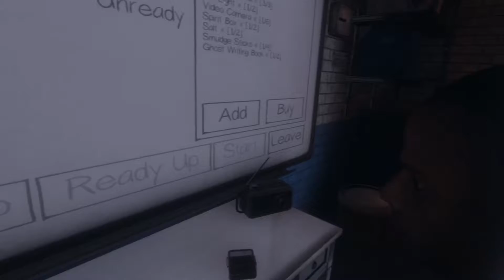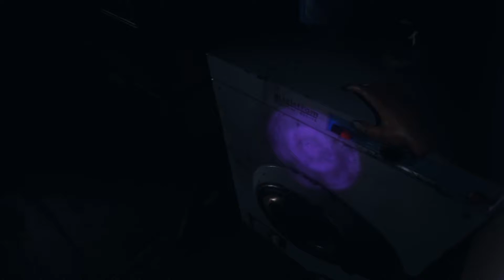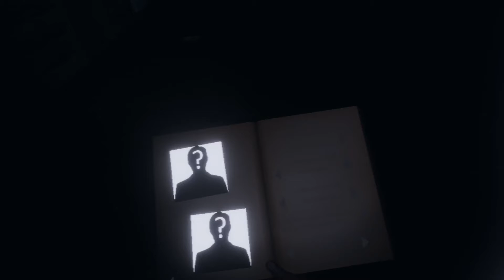The best ghost hunter ever (playing in vr) - My first death - scary ghosts - paranormal locations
My name is TimOTEE. Watch me be a ghost hunter and capture what i once saw onto video. With no big camera crews following us around I am joined only by a couple of friends. We will travel to some of the most hunted places where we will stay in there for a couple of hours not being locked down at all. Raw, Extreme, These are our ghost adventures